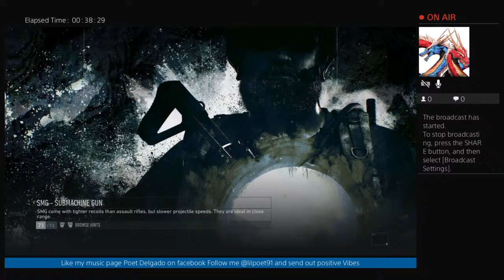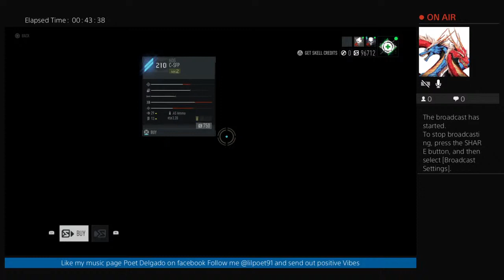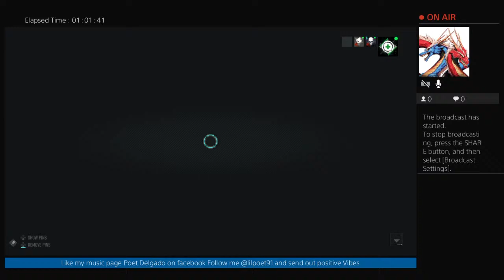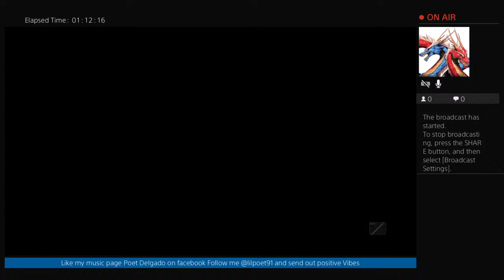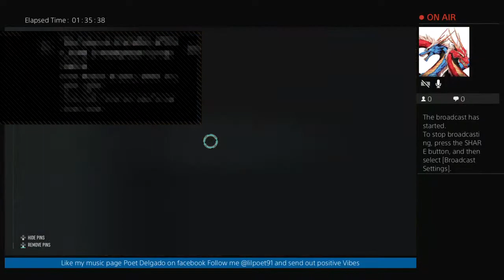Ghost Recon Breakpoint GDS (Gorilla Death Squad)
Hip-Hop Artist, Dope Father,Video Game Lover, Teacher of L.A.M.E, L.H.C.A, All around piece of work!
Snap: @lilpoet91
Soundcloud.com/lil-poet-91